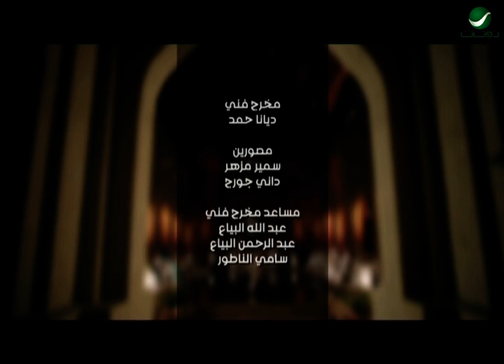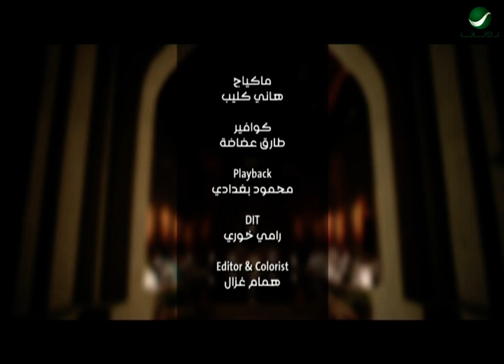Mohammed Abdo ... Hawlet - Video Clip | محمد عبده ... حاولت - فيديو كليب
كلمات : مبارك الحديبي
ألحان : طلال